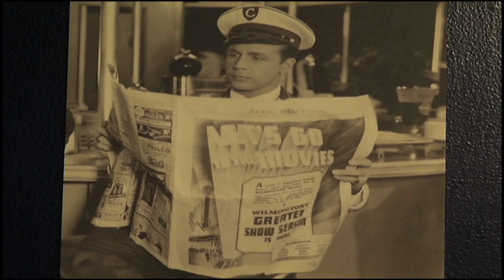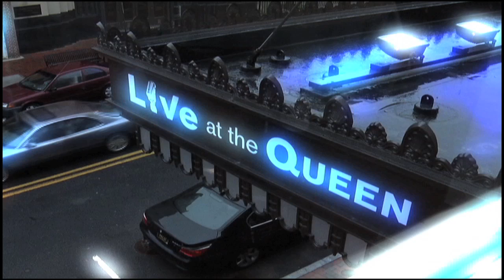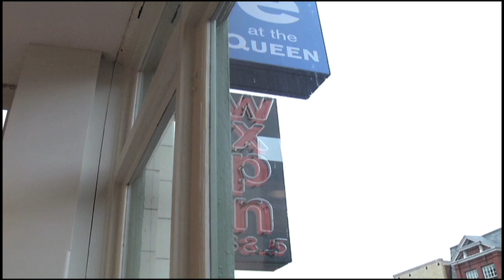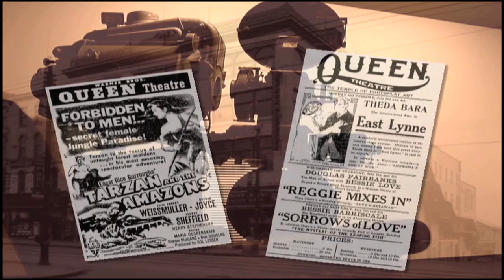✜ Update News Online ✜ "World Cafe Live at the Queen Theater" - April 29th, 2011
UPDATE NEWS ONLINE is part of the City of Wilmington's source for local news and information. The full show(Update News) airs on Channel 22 in Wilmington Delaware, and can be seen
World Cafe Live at the Queen Theater: "The route of the Wilmington Grand Prix will pass right in front of a City landmark that, for the first time in decades, will be open to the public. The old Queen Theater at Fifth and Market streets has been completely refurbished and finally reopened on April 1st as World Café Live at the Queen. Here's a look at the huge steps taken to bring her back to life."
(Paul Kennard Reporting)
Update News airs at 7am, 12 noon, and 10pm EVERYDAY
on WITN Channel 22 in the City of Wilmington Delaware.

Update News is
Paul Colsey [Producer/Director]
Paul Kennard [Anchor/Producer]